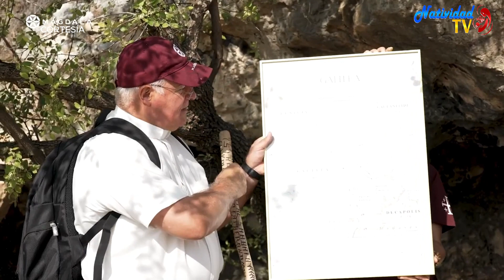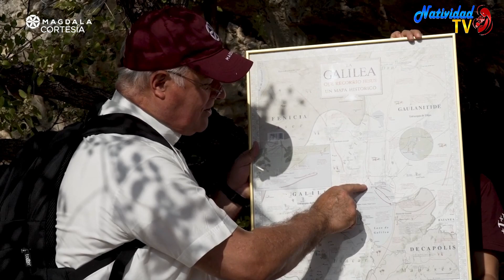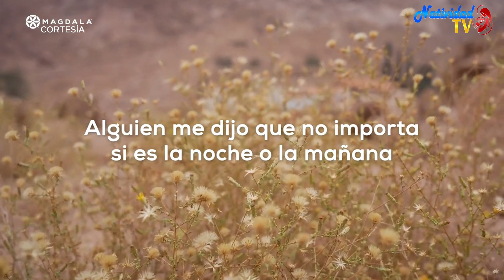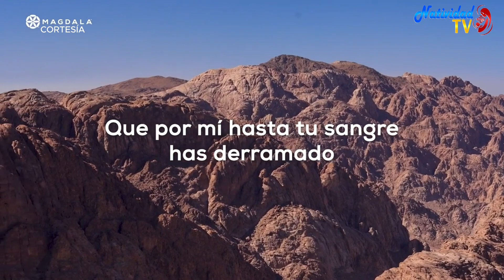🙏 Día 7 La revelación de la oración Jesús ora Peregrinación de la Oración